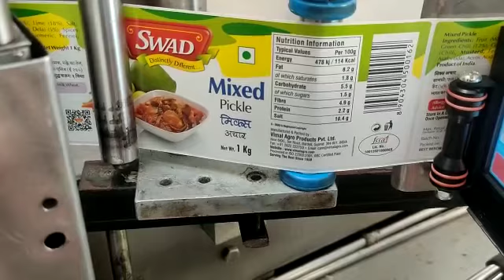Batch Coding on pickle Caintainer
Video from LINKINGTECH